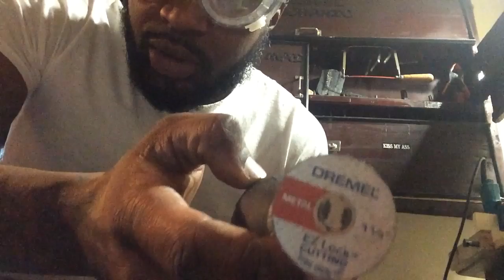Dremel 4000 cutting through thick solid metal